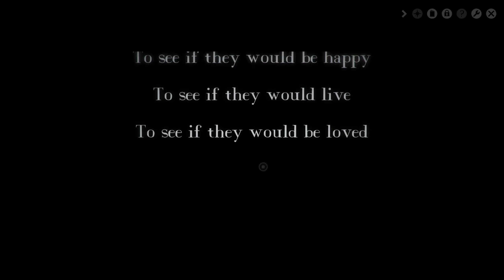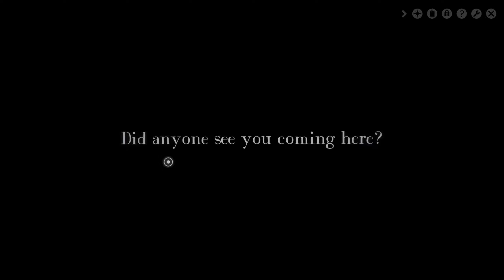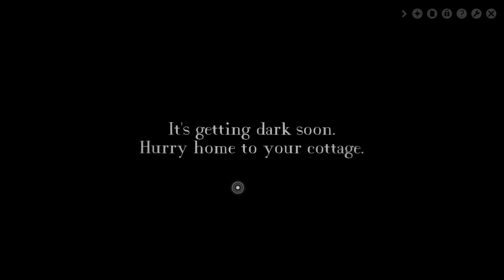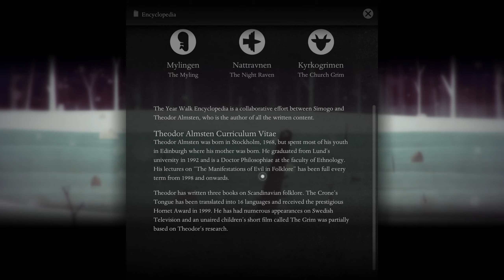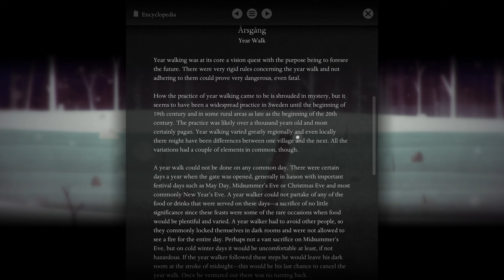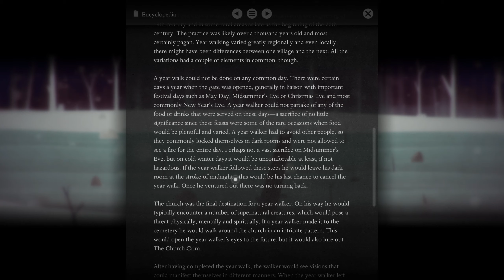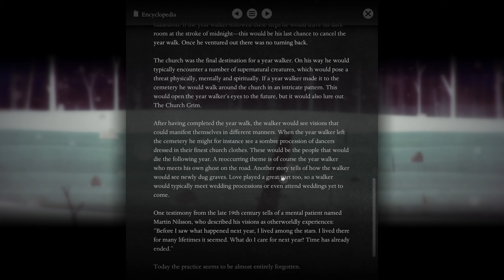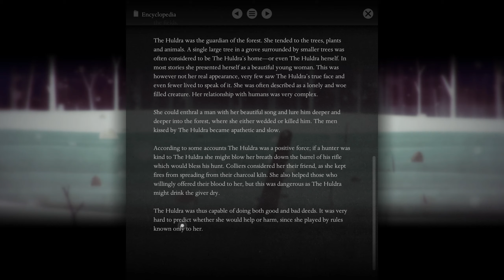Year Walk - Let's Play P1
Let's Play Year Walk

Let's take a walk shall we?

In the old days man tried to catch a glimpse of the future in the strangest of ways.

Experience the ancient Swedish phenomena of year walking through a different kind of first person adventure that blurs the line between two and three dimensions, as well as reality and the supernatural.

Venture out into the dark woods where strange creatures roam, on a vision quest set in 19th century Sweden. Solve and decipher cryptic puzzles, listen for clues, and learn about mysterious folklore creatures in the built-in encyclopedia as you seek to foresee your future and find out if your loved one will ever love you back.

Mysteries and clues await everywhere in Year Walk, but to fully understand the events that took place on that cold New Year's Eve, you will have to delve deeper than the adventure and lose yourself between fact and fiction.

This edition of Year Walk features several new additions:
• New locations within the game
• Map
• Updated art
• New puzzles
• Integrated Encyclopedia about the mysterious myths and creatures encountered in the game
• Hint system
• Steam Achievement Puzzles
... and more!